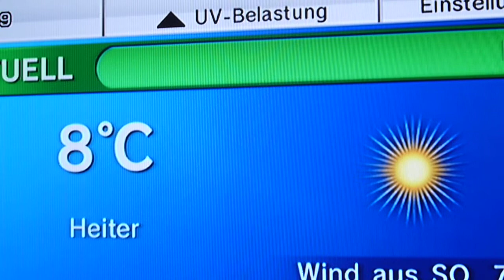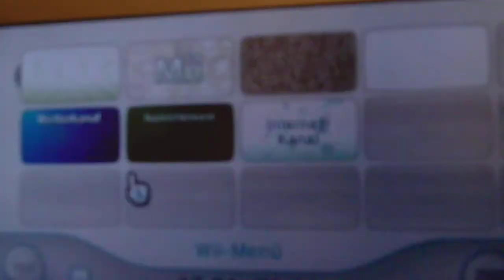Wii Nintendo Wetter